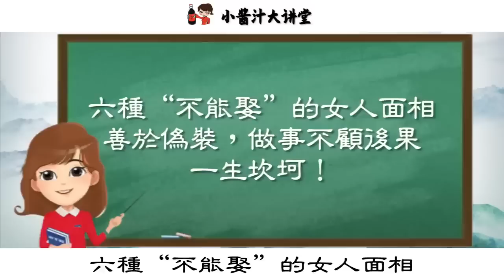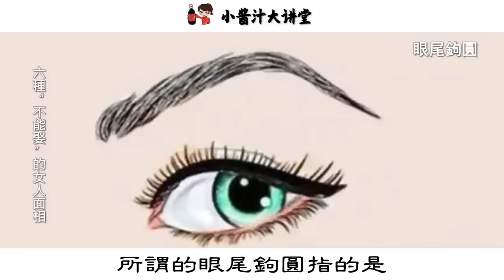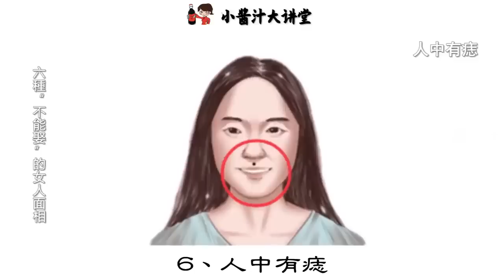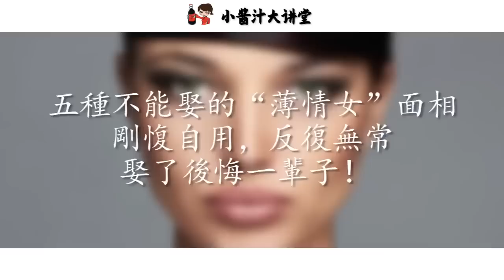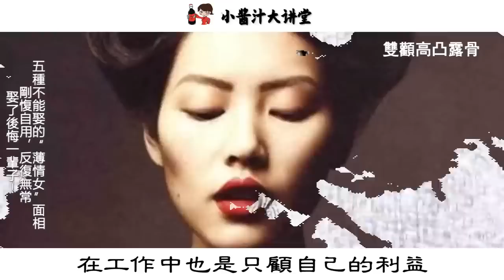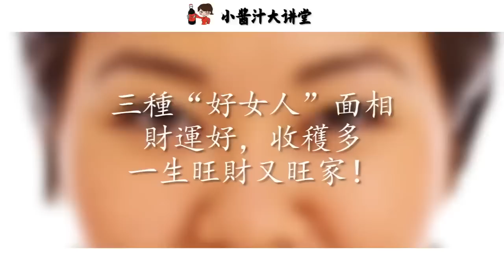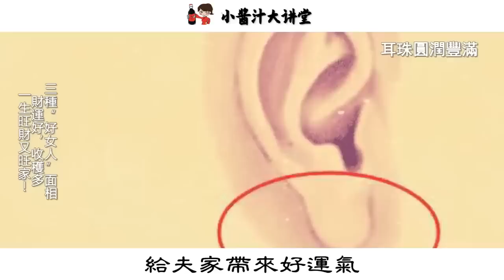五種不能娶的“薄情女”面相，剛愎自用，反復無常，娶了後悔一輩子！生活小醬汁